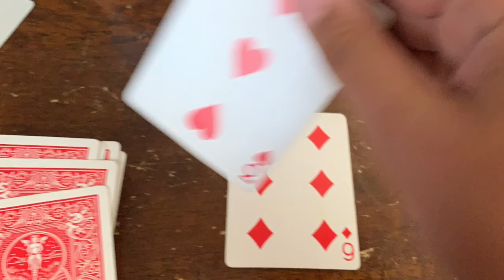MLJ mcdonalds ilikesushi Shoutout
This is the fourth song by 12 year old rapper mlj ( that’s me 🙂) Hope you enjoy it!